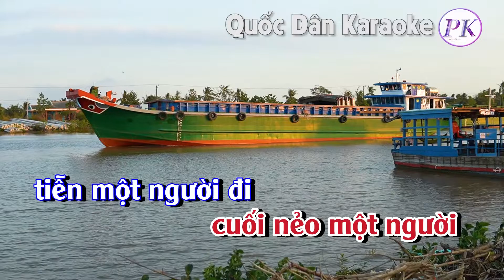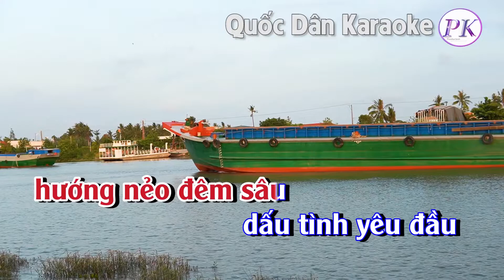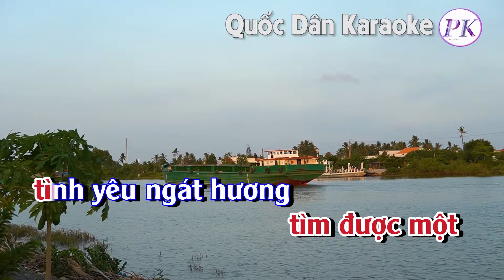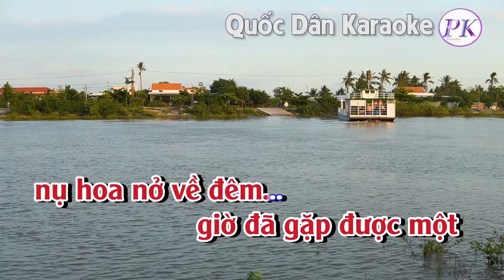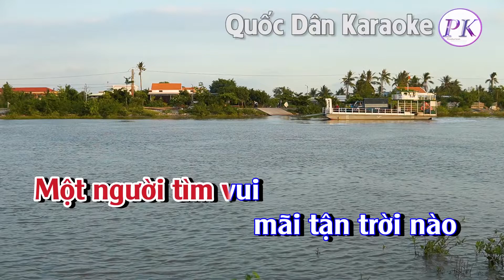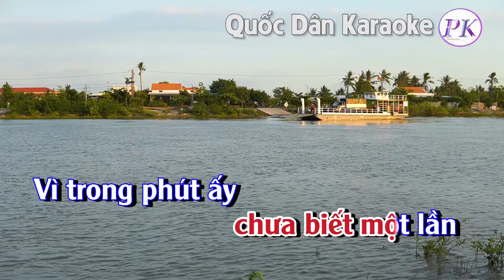Karaoke Hoa Nở Về Đêm (Studio Ver) - Tone Nữ (Gm,Tp:82) - Quốc Dân Karaoke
*Chọn Tone phù hợp với giọng hát của bạn ở đây:
✪ Lyrics:
Chuyện từ một đêm
cuối nẻo một người
tiễn một người đi
Đẹp tựa bài thơ
nở giữa đêm sương
nở tận tâm hồn
Chuyện một mình tôi
chép dòng tâm tình
tặng người
chưa biết một lần
Vì trong phút ấy
tôi tình cờ hiểu rằng
tình yêu đẹp nghìn đời
là tình yêu khi đơn côi

Vào chuyện từ khi
 khoác bờ vai một mảnh
 áo dạ đường khuya
Bồi hồi người trai
hướng nẻo đêm sâu
dấu tình yêu đầu
Vì còn tìm nhau
lối về ngõ hẹp
 còn chờ
 in dấu chân anh
Niềm thương mến đó
bây giờ và nghìn đời
Dù gió đùa dạt dào
 còn đẹp như
 khi quen nhau

Ai lớn lên
không từng hẹn hò
không từng yêu thương
Nhưng có mấy người
tìm được một
tình yêu ngát hương
Mến những người chưa quen
Một người ở lại
đèn trăng gối mộng
Yêu ai
anh băng sông dài
 cho đẹp lòng trai

Một người tìm vui
mãi tận trời nào
giá lạnh hồn đông
Một người chợt nghe
 gió giữa mênh mông
 rót vào trong lòng
Và một mình tôi
tặng người
 tôi tìm mình thì thầm
giờ đã gặp được một
 nụ hoa nở về đêm
✪ Lyrics: